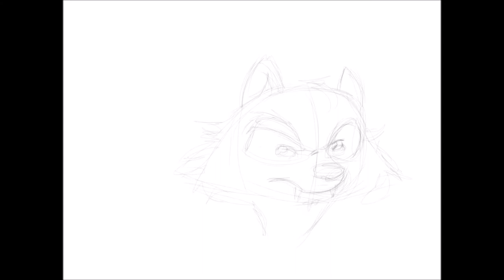iPad drawing of Rocket from Guardians of the Galaxy Vol. 2 with a 53 Pencil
Time lapse of Rocket Raccoon from Guardians of the Galaxy Vol 2.